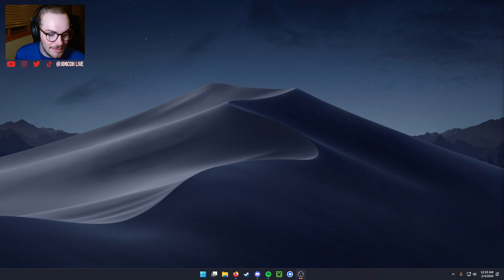📍52📍 WATCH NOW OR I WILL DUEL U 📍short red dead strom (Twitch VOD